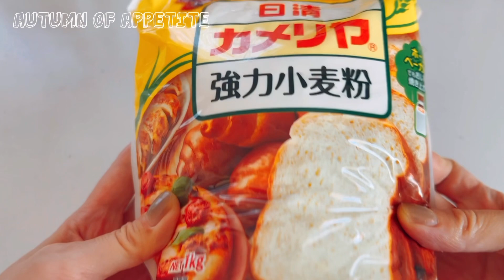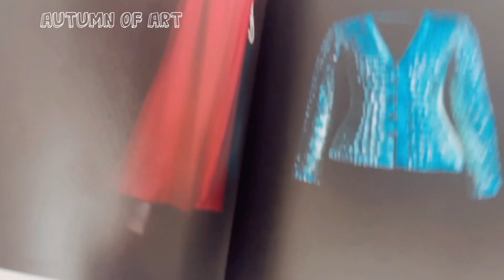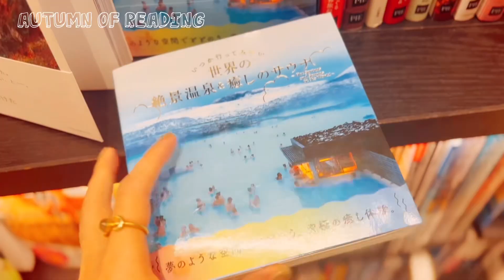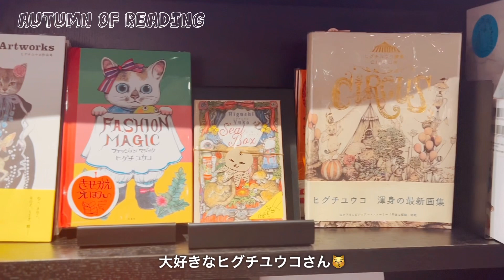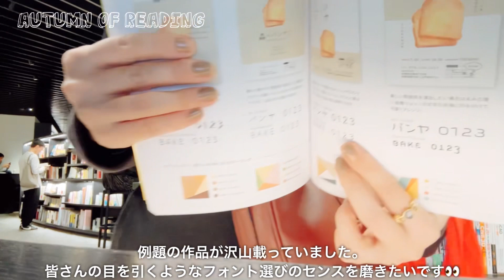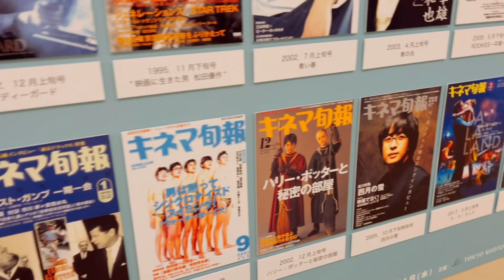【vlog】アラフォー社会人の色々な秋を楽しむ日常|食欲の秋|睡眠の秋|芸術の秋|読書の秋|deilyvlog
この動画を見つけてくださってありがとうございます！

今回は大好きな秋を色んな方法で楽しむ日常をお届け致します。

皆様のお気に入りの秋の楽しみ方もぜひ教えて欲しいです✨

息抜きのお供としてお楽しみください☺️

【item】
・パジャマ

※パジャマは数年前の物なので今は同じものの取り扱いがございません。

【place】
・イヴサンローラン 展